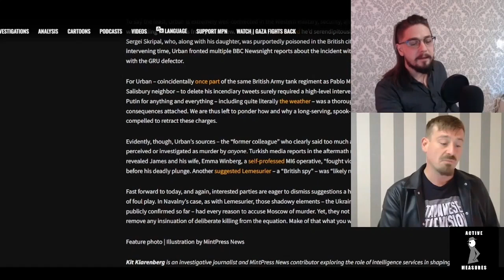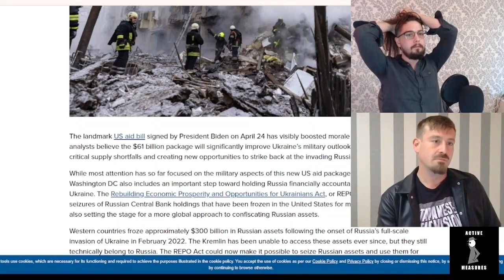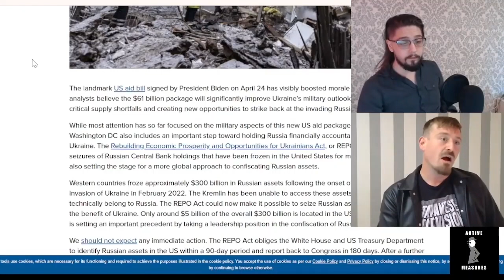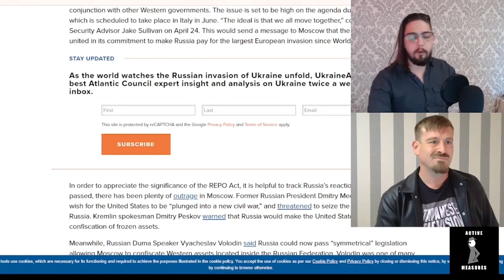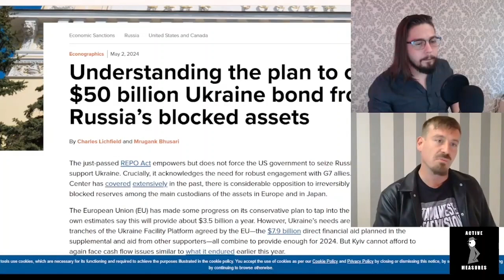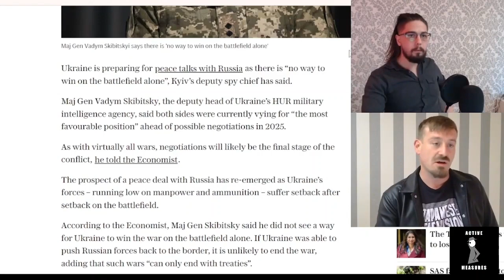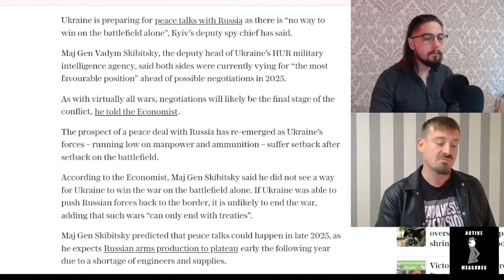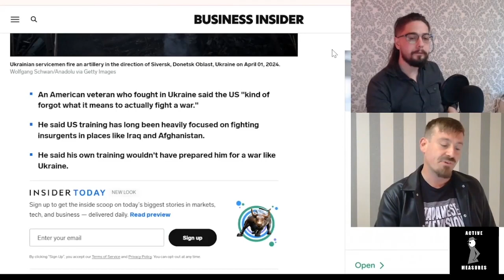NATO States Hatch Plan to Make Russia Pay for Ukraine Proxy War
NATO countries are scrambling to update their laws to allow for the seizure of Russian assets. One of the economists integral to the effort was behind the pillaging of Russia following the collapse of the Soviet Union in the 1990s.